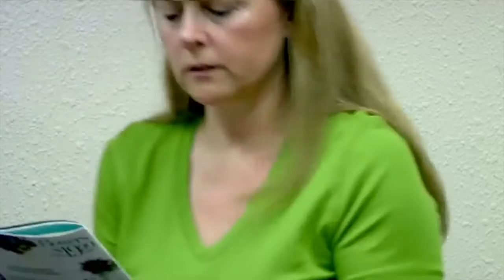Osteoporosis Study Dr Delicia Cosman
Get the facts about Osteoporosis with Dr. Delicia Cosman